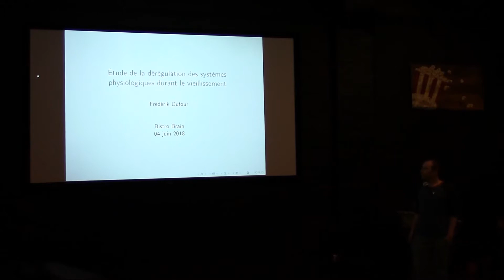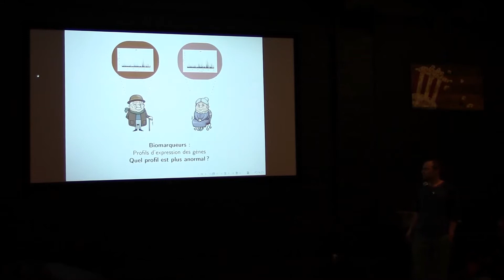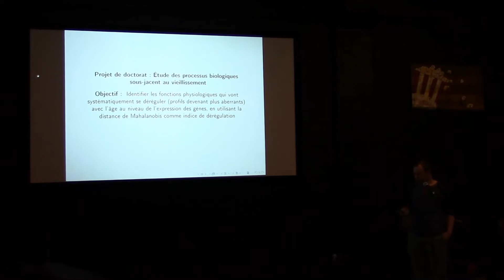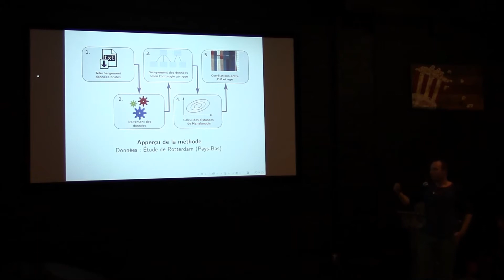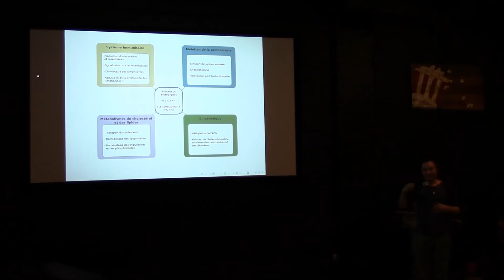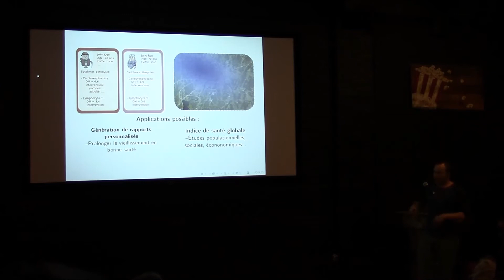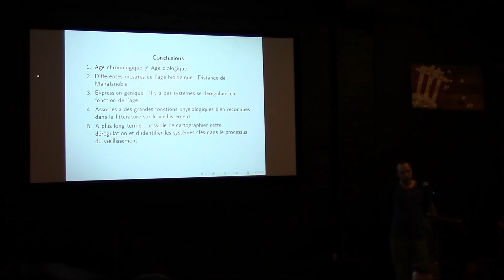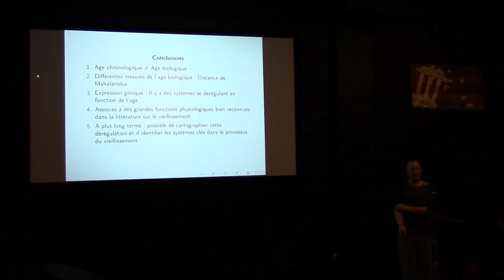4 Juin 2018 - Frédérik Dufour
Mesure de la dérégulation des systèmes physiologiques durant le vieillissement.

Les systèmes physiologiques sont très stables et robustes face aux perturbations de l’environnement. Hors, nous pensons que cette robustesse pourrait être altérée au cours du vieillissement, expliquant en partie les changements physiologiques attribuables à ce processus. Ainsi, l’objectif de mon projet est d’identifier au niveau de l’expression des gènes, des systèmes physiologiques se dérèglant en fonction de l’âge, en utilisant la distance de Mahalanobis, comme indice de dérégulation.